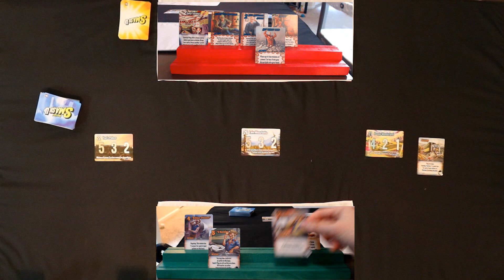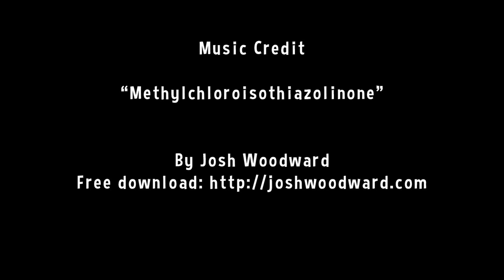March Smashness - Exhibition Game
Jim and Eric play through a game of Smash Up as they prepare to  shoot the video for the final three games. This is only a practice video and is not a representation of any game or matches that is in March Smashness.